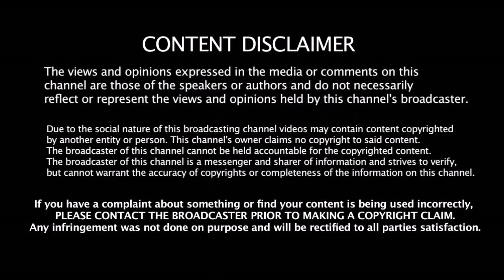2020 IPL - Delhi Capitals அணியின் கேப்டன் யார் ?? ஷ்ரேயஸ் ஐயர் வெளியிட்ட வீடியோவால் குழப்பம்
2020 IPL - Delhi Capitals அணியின் கேப்டன் யார் ?? ஷ்ரேயஸ் ஐயர் வெளியிட்ட வீடியோவால் குழப்பம்